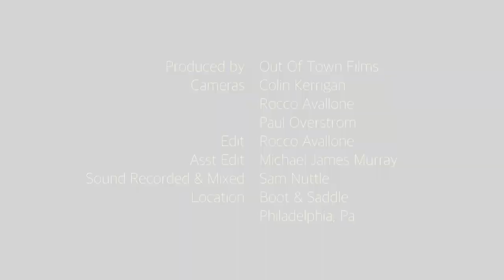Out of Town with Fat Possum: Francisco The Man - "Big Ideas"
Francisco The Man, performing live at Boot & Saddle in Philadelphia.

Out Of Town Films is a Philadelphia based film collective who creates short performance based videos with a variety of local and touring artists and bands. The majority of the videos they create are filmed in Philly, but they have also filmed all over the world in Paris, Berlin, London, Lima, Tokyo, Beijing and several other cities seeking out local artists in the each city.